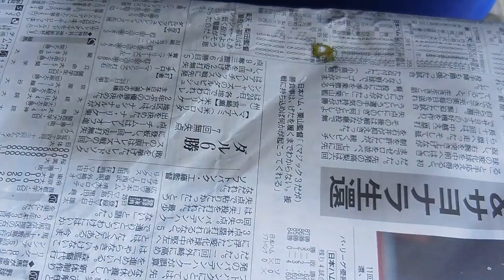ほっかほっか亭の牛すき焼with昭和のどかべん（ クチャリズムMusic & ASMR）【飯動画】【Eating sounds】Dokaben with Sukiyaki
ほっかほっか亭の期間限定商品「牛すき焼」を昭和のどかべんで食す。
咀嚼音、クチャクチャ音が苦手な方はご注意ください。